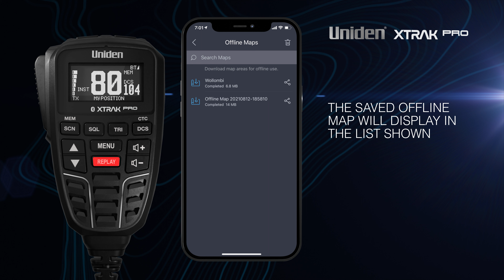Uniden - XTRAK App Tutorial - Using Offline Maps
For Australians travel and a thirst for adventure are a part of life.
So is staying connected … to friends, family and the people around us. Communication is critical and remaining connected, more important than ever.
From our headquarters in Japan Uniden has been about connecting people since 1966. We have designed, engineered, perfected and distributed electronic products to the global market that bring people closer together.
In particular our UHF Radios have been keeping people connected. They are designed and built rugged, for Australia’s tough conditions, using the very best qualities of precision Japanese engineering.

And now we’re taking UHF Radios a step further.
Our latest offering is a Smart UHF Radio for both In-Car and Handheld Communications - The XTRAK Series. The new benchmark in UHF Communications.  The XTRAK 80 Pro in vehicle and XTRAK 50 Pro handheld UHF radios are App enabled – giving you the ability to location track on your radio through the XTRAK Bluetooth App.

Talk to a friend or colleague and know exactly where they are, by using the App’s advanced positional tracking and location sharing features as part of the XTRAK App on your smartphone when connected to your UHF Radio.
Whether in another vehicle with the XTRAK 80 Pro ...
Or on foot with XTRAK 50 Pro …

You’ll never be out of contact and always be able to communicate and establish your exact position, as Uniden’s location tracking works between the in vehicle and handheld UHF radios, ensuring both locations are accurate.

A large, high contrast anti-glare OLED display and backlit keypad on the in-vehicle UHF radio is clear and easy to read in all lighting conditions.
Powerful integrated 2-Watt speakers and 4 level voice enhancer enable maximum sound clarity in noisy environments. And the XTRAK 80 Pro connects through Bluetooth to your car audio speakers.

Uniden’s innovative one touch instant replay allows you to record and replay up to 6 minutes of recently received communications … meaning you won’t miss any important transmissions.
And a Smart Key allows you to toggle between instant channel, call tone or equaliser.

Pairing with the Bluetooth XTRAK App, available for iOS and Android, is simple and immediately enables advanced positional tracking and location sharing with the UHF radio.
The App also gives you access to settings controls on the radio, allows you to manage Selcall* contacts and extra receive channels, as well as sending in-App text messages.

These products are tough and designed and built to withstand the harshest conditions.
The magnetic mount of the XTRAK 80 Pro provides quick access and is solid and secure, while the XTRAK 50 Pro is waterproof and has a range of up to 17 kilometres with 30 hours of operating time.

Never be out of contact and always be ready to establish and communicate your exact position with the new benchmark in UHF communications.